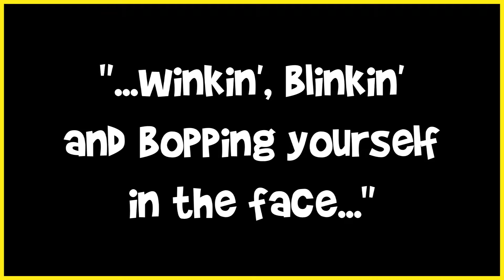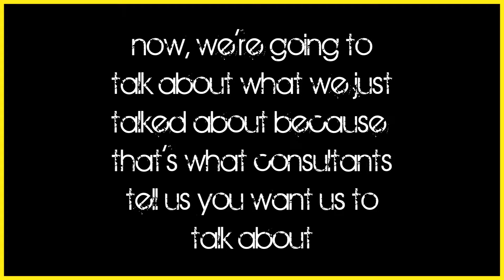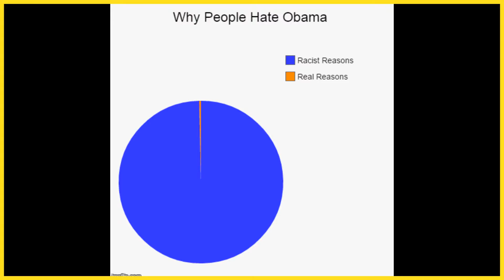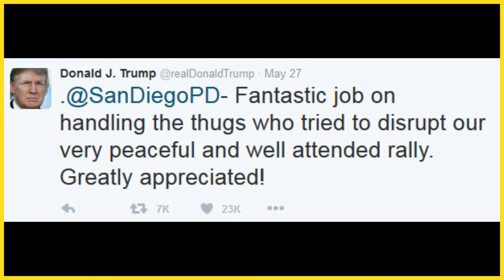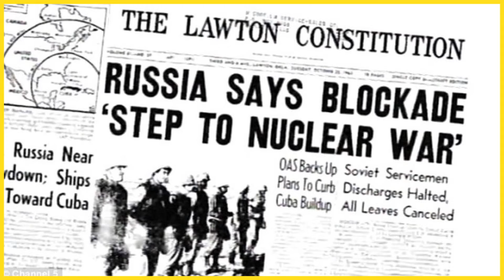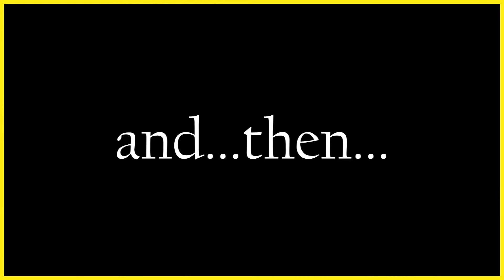MONDAY MAY 30 2016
...making America great again...in the wink of an eye.